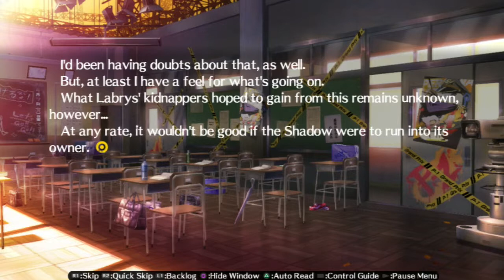Persona 4 Arena - 29: Truth Gets Revealed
That did not take long at all. Just as expected for her. Go Naoto!